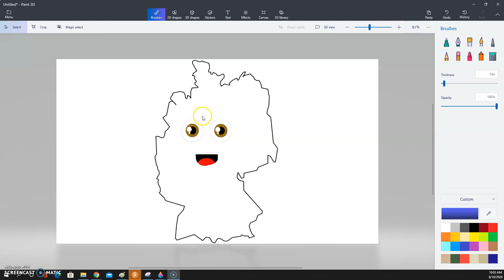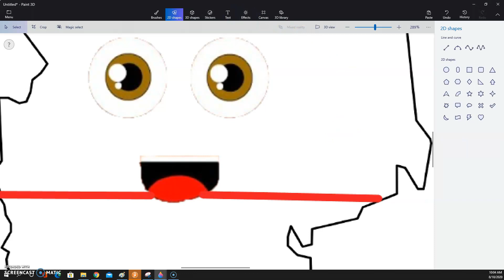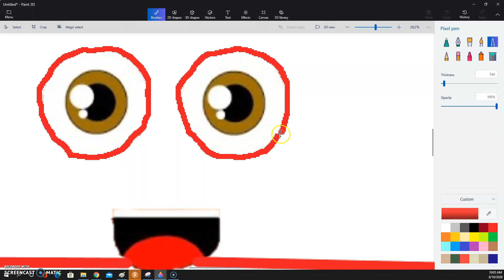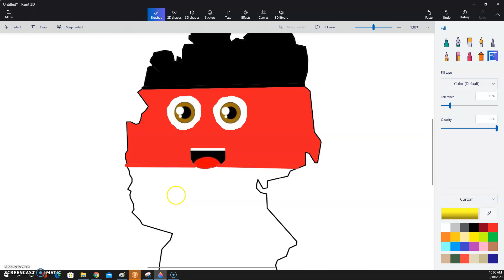Painting Germany in Paint 3D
Using Paint 3D to paint Germany with it's outline and flag.